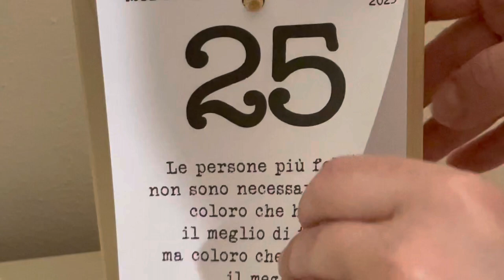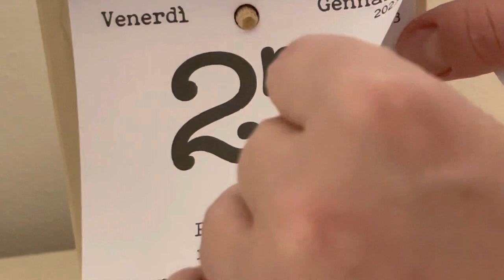Come SBIANCARE LE FUGHE delle piastrelle in modo naturale / PULIZIE di casa/ CLEAN WITH ME🧤🧼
Sbiancare le fughe delle piastrelle in modo naturale. Pulizie di casa.

Altri video trovate sul mio canale 🙃